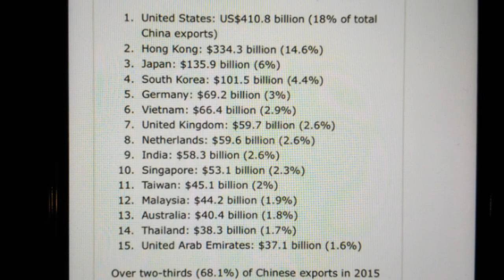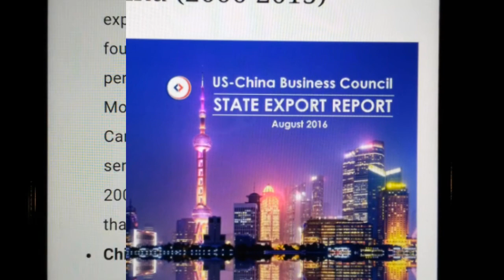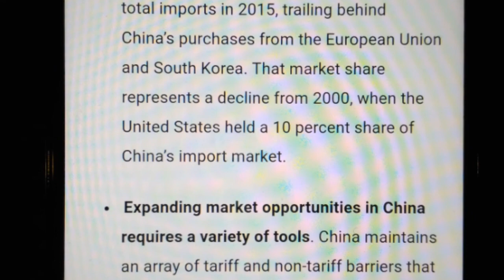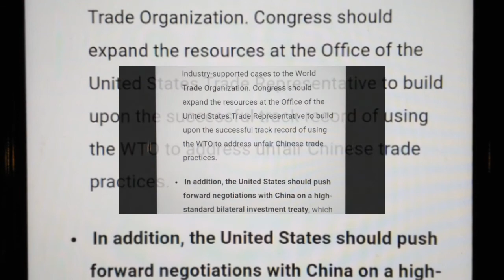Trump's USA vs China Trade War is a Laughting Joke.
The truth of American import from China is only 18%  and Tiny little Hong Kong which is about the size of New York City has 14% import from Mainland China .   Funny how American is Crying about Trade War and the Chinese is taking Jobs from American.     Let Begin now Stupid hillbilly American.. Don"t Wait.    The Chinese will  Boycott all your Export to Hong Kong,Macao and China .  We love to see USA end up with 45% Middle Class American  on the unemployment pay line.    Trump is a stupid hillbilly;